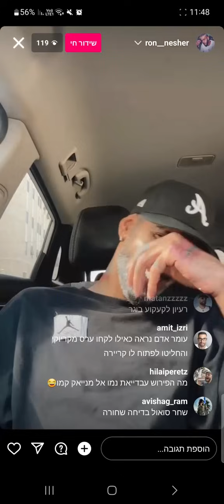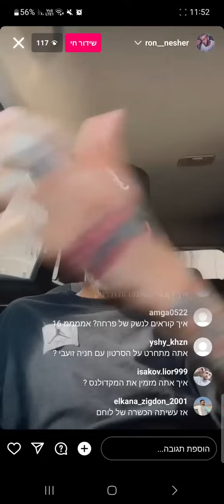רון נשר בלייב - מחוברים, הורות משותפת, סודות אפלים על התעשייה וכיתת הכוננות של אוהד בוזגלו והצל 5.11